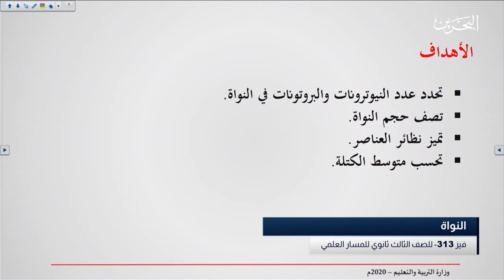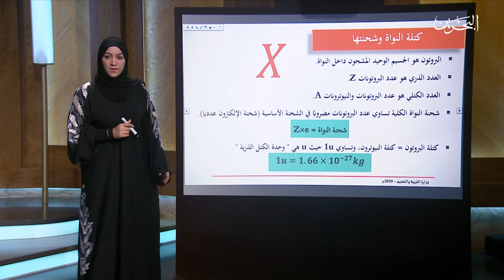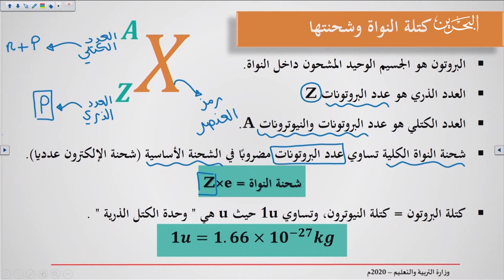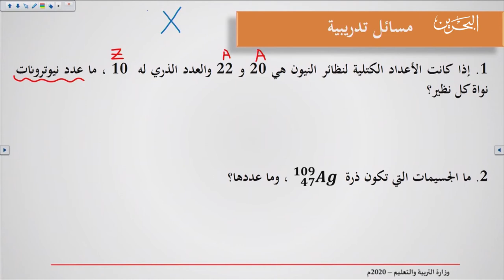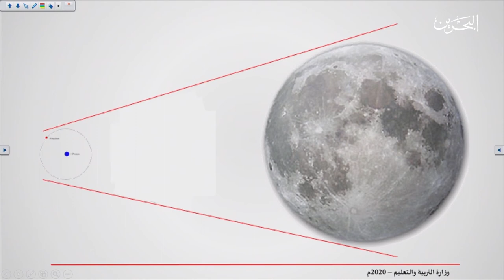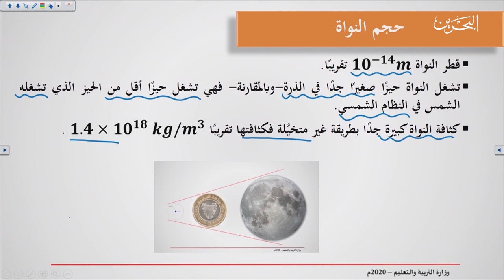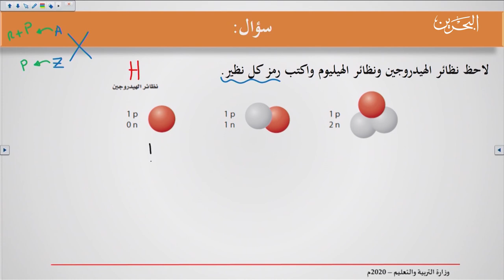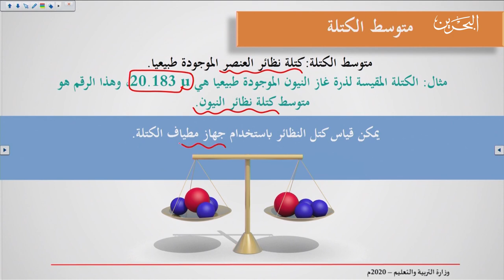فيز 313| 20-5-2020